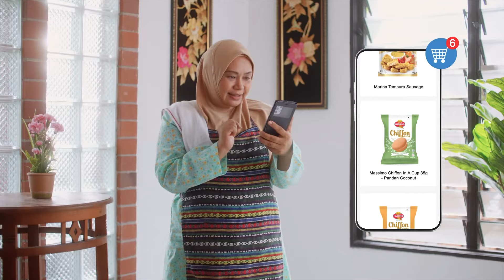Drama Rumah Tangga FFM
Directed by Boon
Production: 9Moon Media
Producer: Fiona

Camera Team: @leethefilm
DOP: @justinlmk
1st AC: Jet
2nd AC: Crystal

Light Team: Lee The Film
Gaffer: @integraltobealive
Lighting Assistant: Jorden

Art Director: Ravin
Props Assistant: Derrick

Audio sound man: See Wee Aw

Make Up Artist: Berry Low

Production assistant: Kit